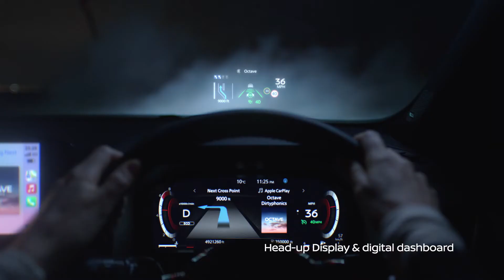The All-New Nissan Qashqai | Macklin Motors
The all-new, third-generation Nissan Qashqai has made its world debut, reinforcing its number one position in the European crossover segment.

If you'd like to find out more or shop our latest offers